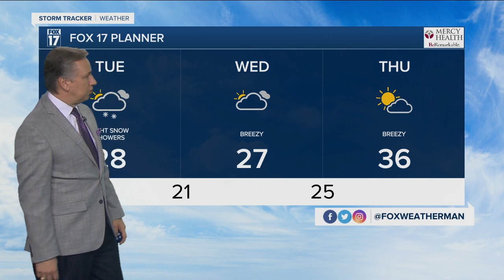Monday Morning Forecast January 19, 2021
Snow Showers Develop Late This Afternoon